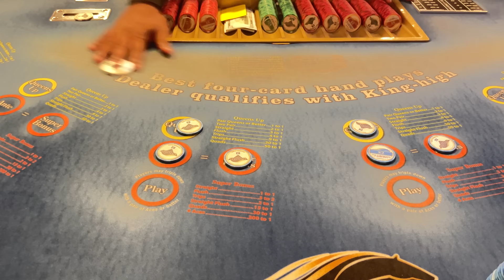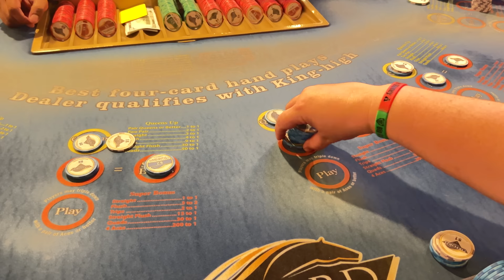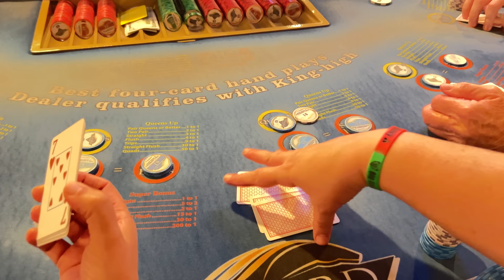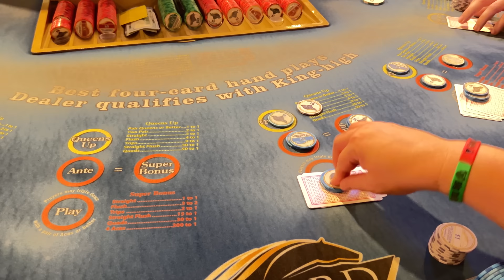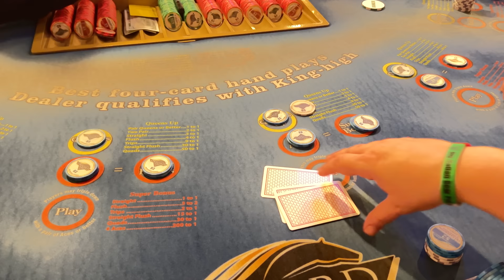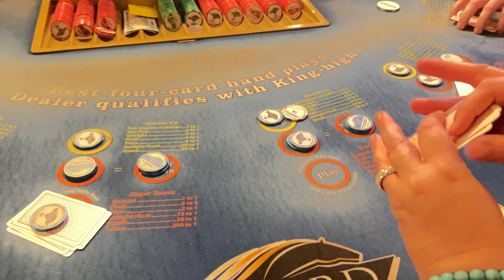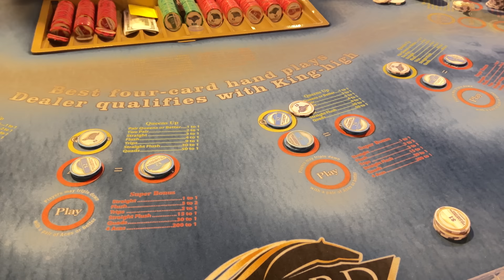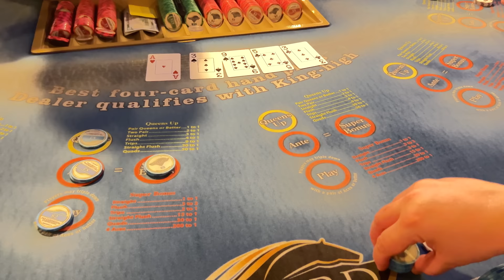Antonella’s 1st Solo Stream Playing Crazy 4 W/ My Sister!!